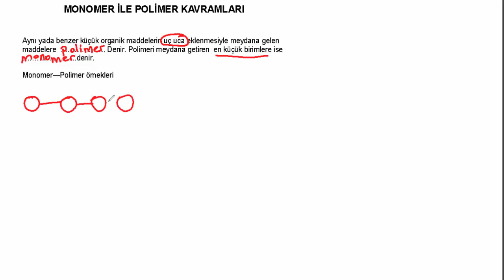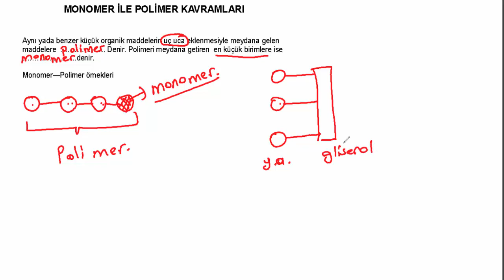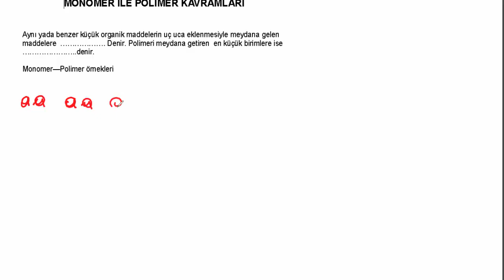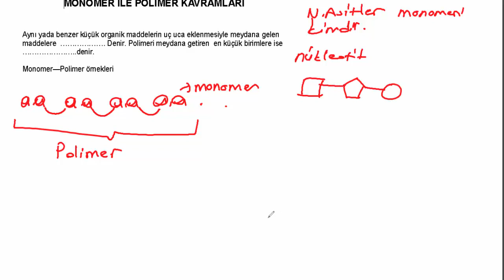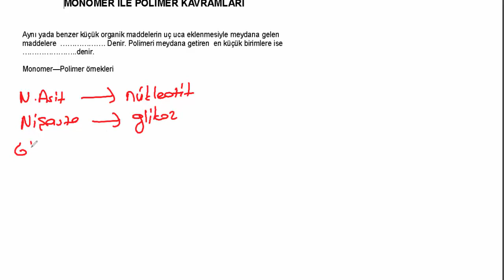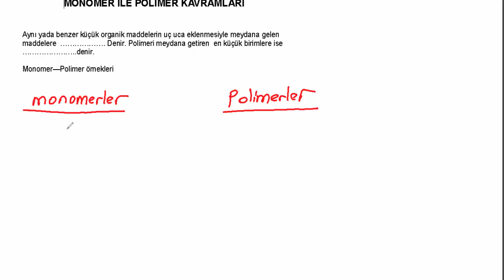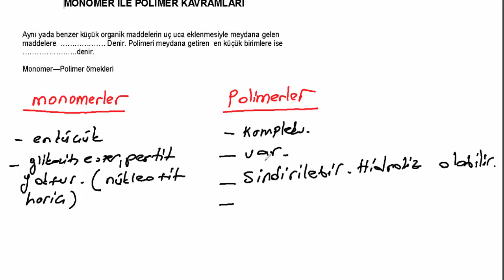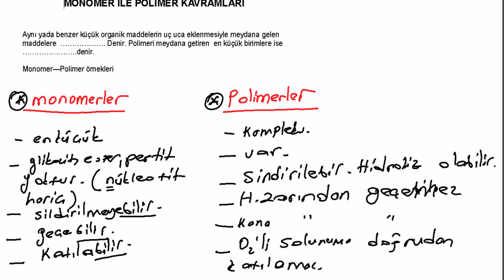Monomer ve polimer kavramı ( Canlıların Temel Bileşenleri )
-Monomer ve Polimer tanımı ve karıştırılan noktalar.
-Monomer ve polimer örnekleri.
-Yağlar polimer midir?
-Yağ asitleri ile gliserol monomer midir?
-Nükleik asitler polimermidir?
-Nükleotitler monomer midir?
 -Monomer ve polimerin tanımı.